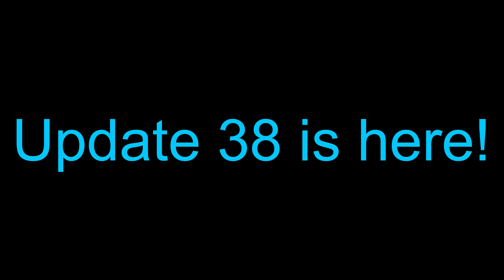Car Crushers 2 Update 38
Welcome back to another episode of car crushers 2 in this episode we will be show y’all what’s in update 38 in car crushers and wow is it an awesome update with very cool looking Vehicles￼ and a new mission for a new wing.

Update ￼38 includes:
5 new cars
New mission for a wing aka spring mission

Don’t forget to like and subscribe if you enjoyed the video and hit that notification bell so you dint miss a future upload to this channel while your there feel free to leave a comment down below on your thoughts of this update. What was your favourite?